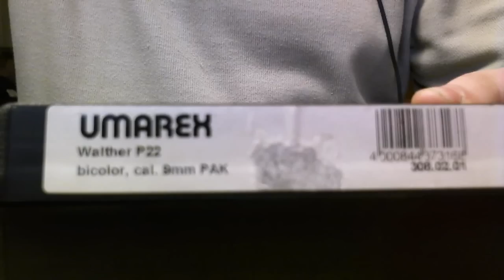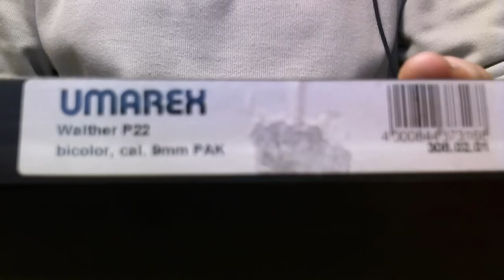Walher P22 Schreckschuss (UMAREX NACHBAU) Zerlegen - Zusammenbauen